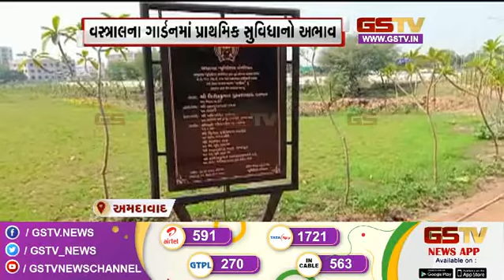ગોધરા એમજીવીસીએલ વીજ કંપની વિરુદ્ધ બેનરો, અન્ય સમાચાર | Gstv Gujarati News